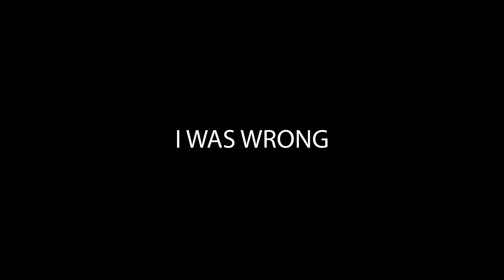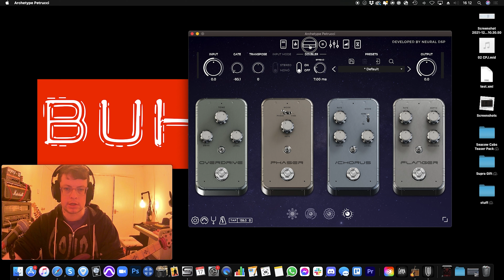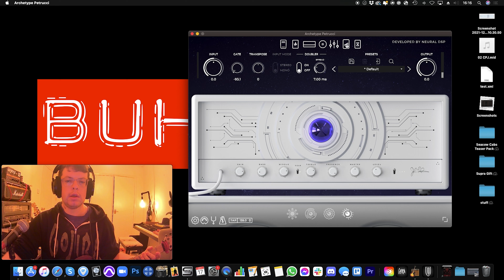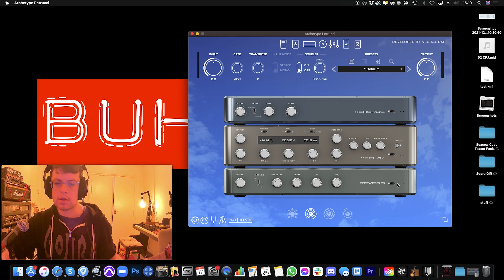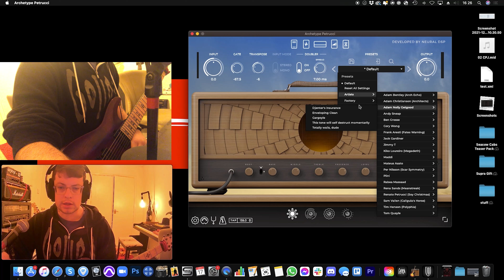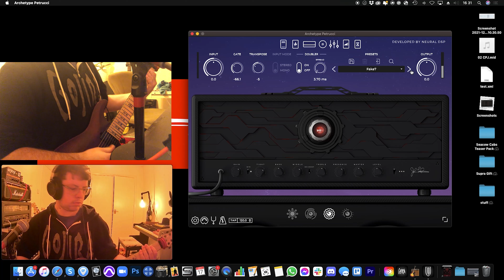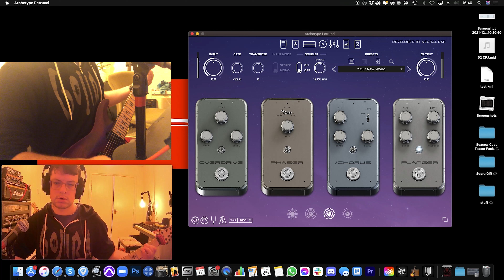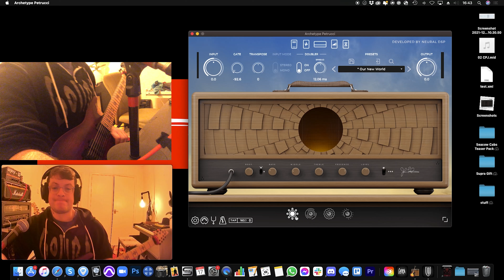Neural DSP Archetype Petrucci release reaction and first impression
A new Neural DSP plugin is always an exciting time!

This time it's an Archetype suite made with Dream Theatre's John Petrucci. Check out my reaction to the announcement and first impressions after trying out the demo.